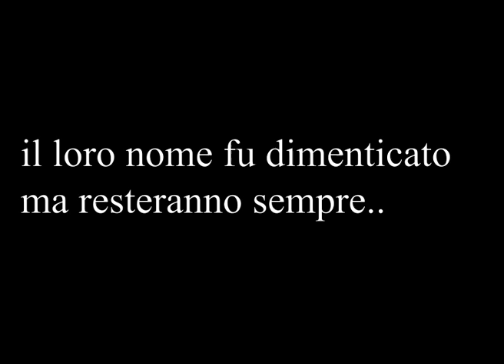GLI 8 SPADACCINI DELL'OSPIDIO (amv)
mmm yes